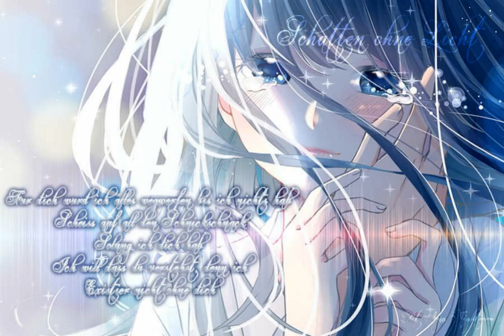Schatten ohne Licht (Nightcore Style) + Lyrics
Schatten ohne Licht
Nightcore Style by Hit Ayo